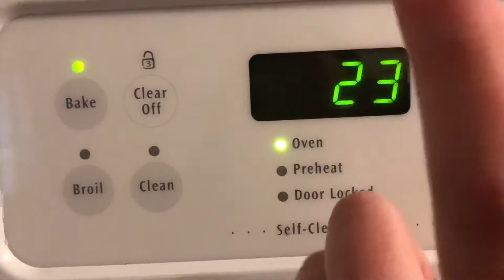Cook With Me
Hey guys I hope you enjoyed today’s video. Have an amazing day and I love y’all ❤️